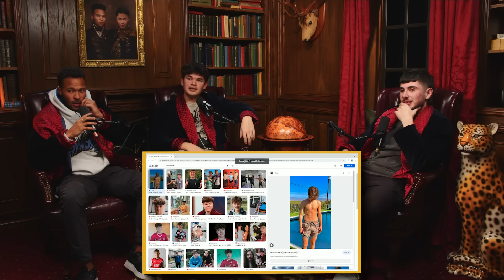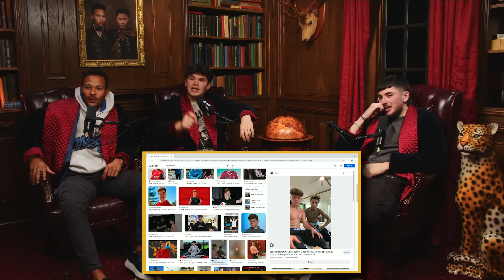Danny Aarons Talks Relationship With Tennessee! The TRUTH About His EX & Calling out Jack Doherty!